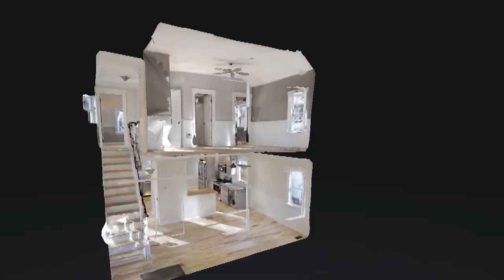2 Birch St Newburyport MA 01950